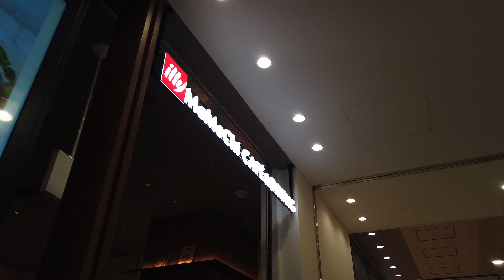FUKUOKA, JAPAN. Me, Wani & Adam.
Meet my friends from where I work. We travel for a living, but we dont get to explore most places like you all can, because its work, not leisure. Sometimes the stay is too short, we end up sleeping, resting, eat & sleep till the next flight out.

At this moment of uploading this, we are in the midst of the Covid-19 Virus. This Fukuoka flight was our last flight before our wings were clipped due to no international travels.

I'm so glad i decided to bring my camera along that time, and i surely miss flying!

This video is intended for me to remember my friends, and the memories we create for us to look back to in the future. May it remain forever here and in our hearts.

Dear flying force,
I miss all of you, and lets hope we get to fly back soonest!

Love,
Farah.

-Some footages are from my Samsung Note8